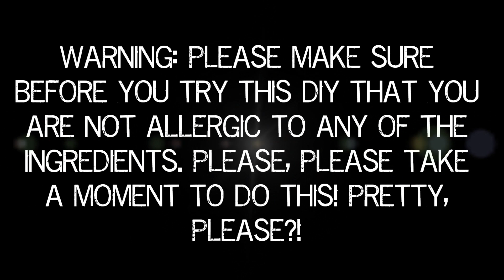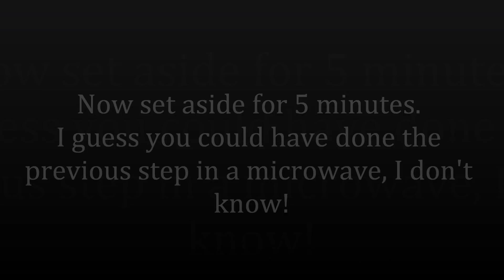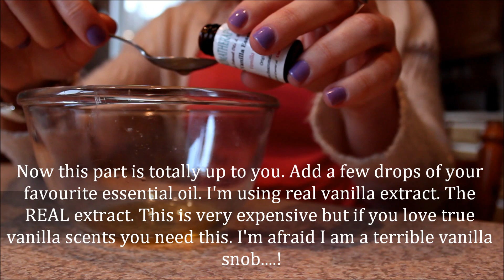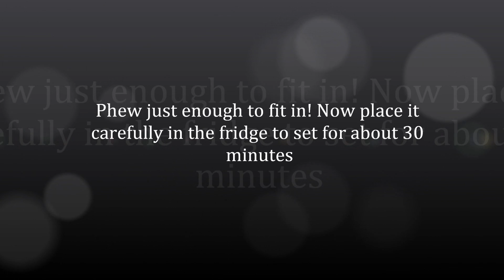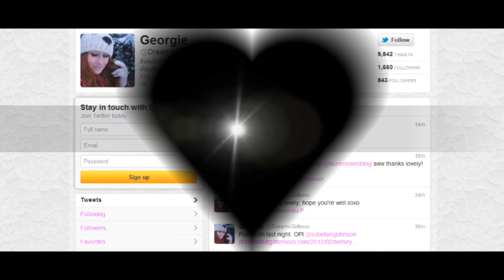DIY: How To Make A Natural Lip Balm *NO VASELINE*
Hi beauties! Back with another DIY. Today I'm showing you all how I make lip balm and the great thing is this has no vaseline if like me your lips hate the stuff!

You will need:

* Bowl
* Spoon (teaspoon)
* Pan
* 2 tsp shea butter
* 2 tsp almond oil
* 1 tsp Vitamin e oil
* An essential oil of your choice if you want a fragrance (optional). I used real vanilla.
* Container of some sort (I used an old hand cream)
* An old lipstick to tint (optional)
* Edible glitter for shimmer (optional)

Thank you so, so much for watching, I can't thank you enough! ♥.

* This tutorial is adapted from the tutorial by Jazz Domino Holly in the March 2012 issue of Company Magazine, page 87.

xoxo